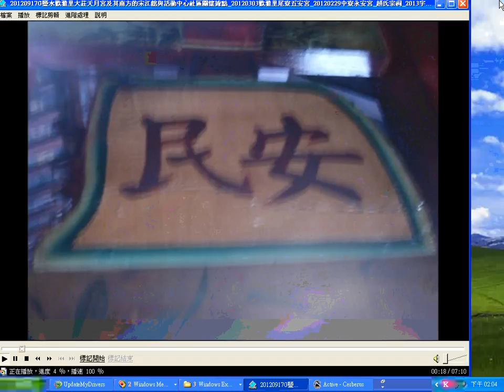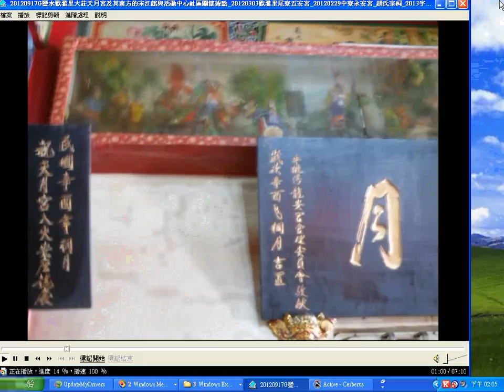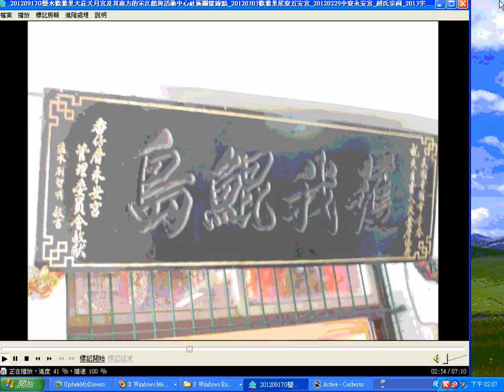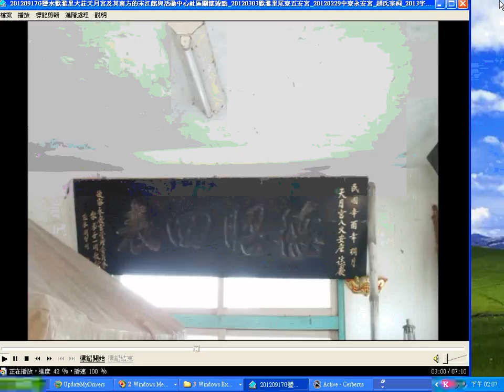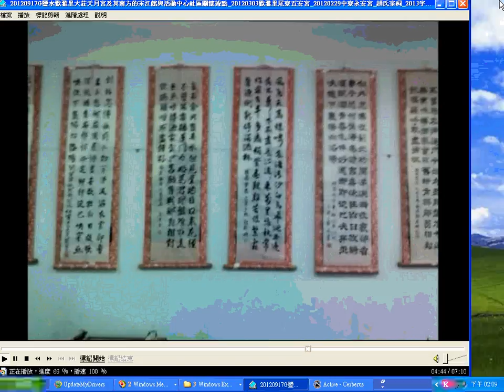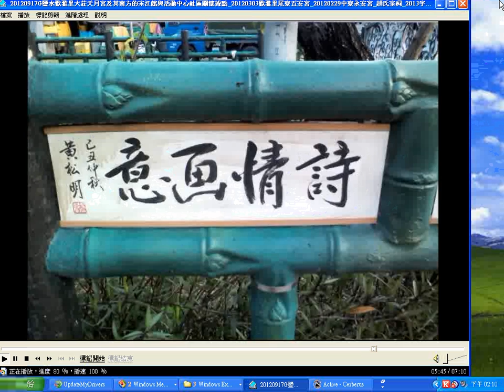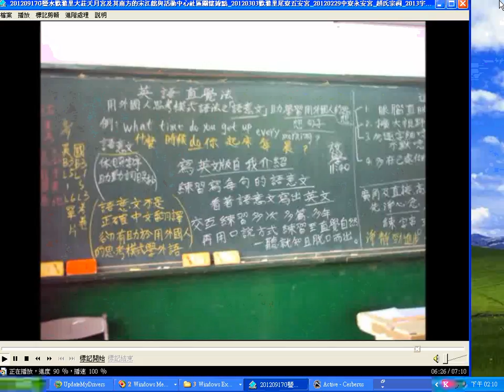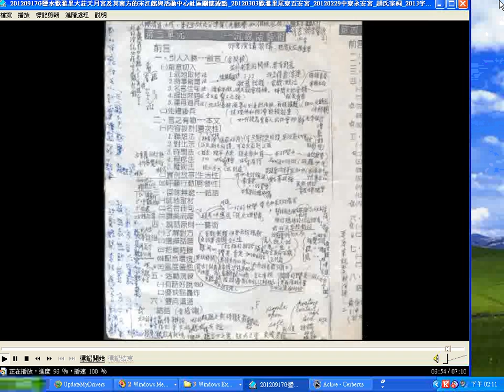2017上傳台灣寺廟藝術影片